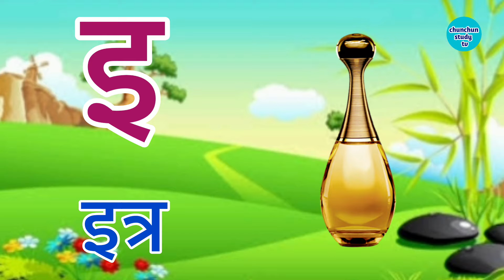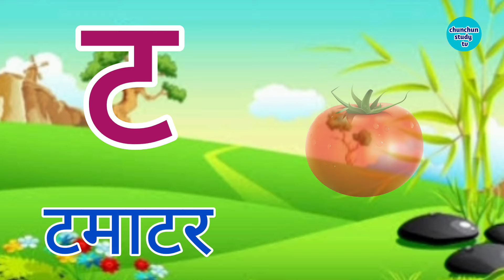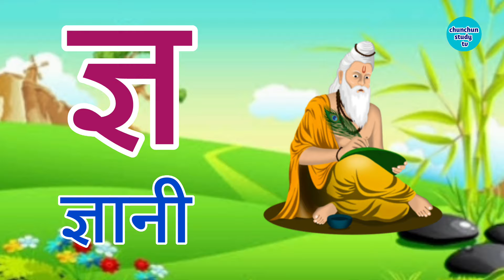अ से अनार, आ से आम, हिंदी वर्णमाला, अआइईउऊ,क से कबूतर,a se anar,aa se aam, हिंदीस्वरब्यंजन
Hindi Varnmala
Nursery rhymes
हिंदी वर्णमालागीत
हिंदी स्वरब्यंजन
हिंदी बालगीत
बालगीत
hindi varnmala
Chunchun study tv
हिंदी वर्णमाला गीत
हिंदी वर्णमाला
Hello Friends,
@ChuChu TV Nursery Rhymes & Kids Songs
@Naima study
@ChuChuTV Hindi
@Infobells - Hindi
@Chhotu TV